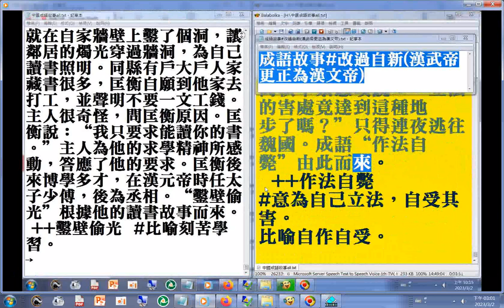有聲書 中國#成語故事 文字01摘錄#作法自斃#商鞅變法 (使用電腦報讀程式#Balabolka朗讀逐字唸，部分破音字讀音有誤請見諒)